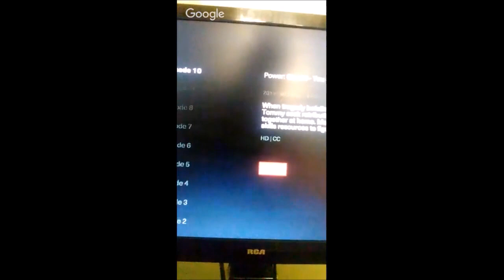L.A. Foolation Hangout Pt.2 Discussion Tommy Sotomayor/Soto-Shower/Tone Space & The Black Sectors